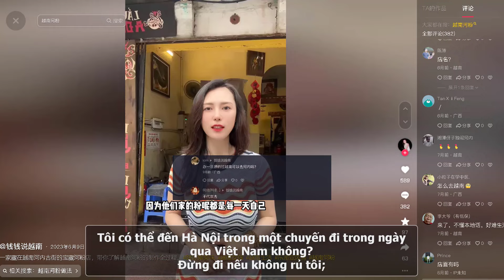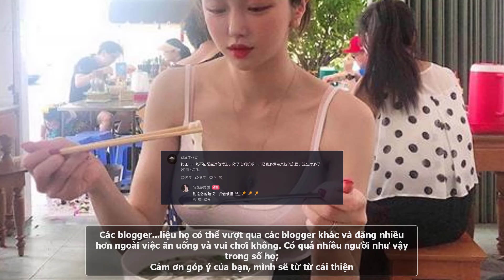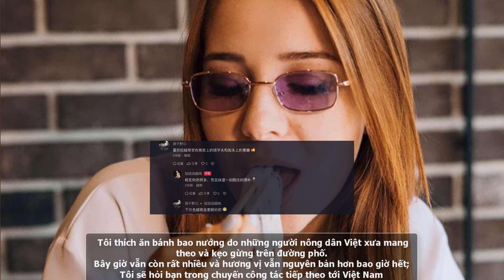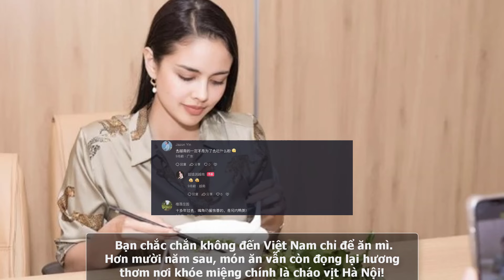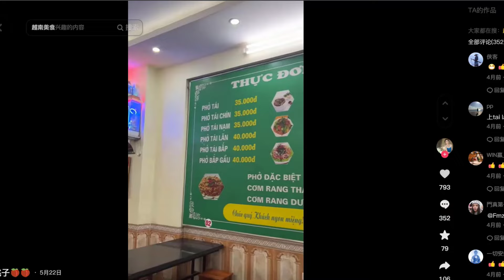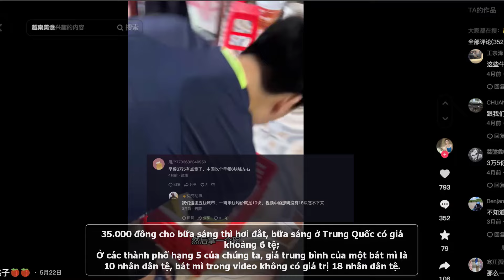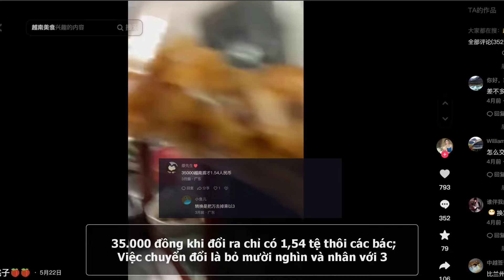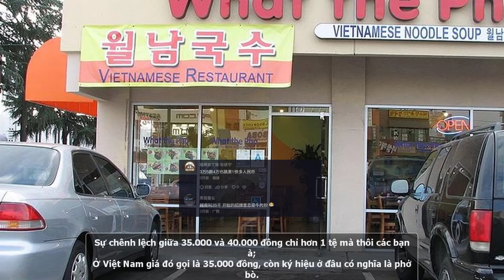Chị đẹp Trung Quốc vì yêu Phở Việt Nam mà sẵn sàng chia sẻ cho Netizen trong nước quán ngon mỗi ngày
* Nội dung: Kính chào các bạn khán giả, mới đây trên mạng xã hội DouYin, một Netizen Trung Quốc có đăng tải video có tiêu đề: "Một quán phở kho báu ẩn mình trong những con phố cổ của Hà Nội, Việt Nam sẽ cho bạn thấy toàn bộ quá trình làm món phở Việt Nam."
* Tham khảo video nguồn kênh: 钱钱说越南
* Video được làm bởi Netizen Đông Lào